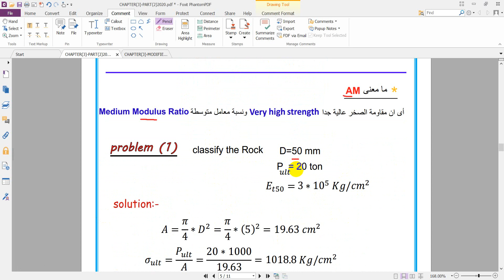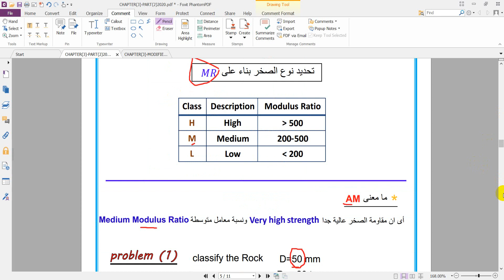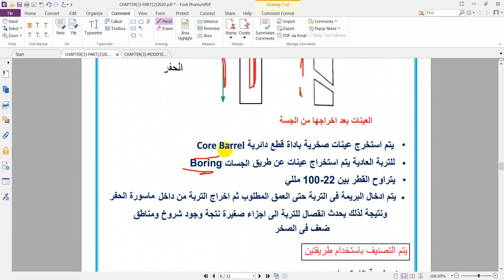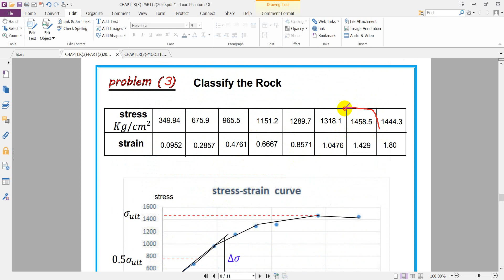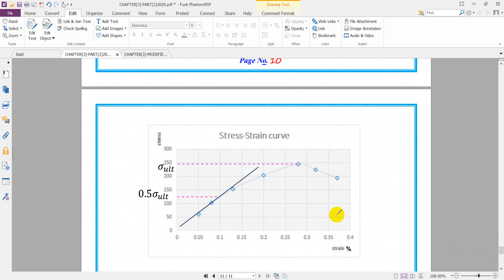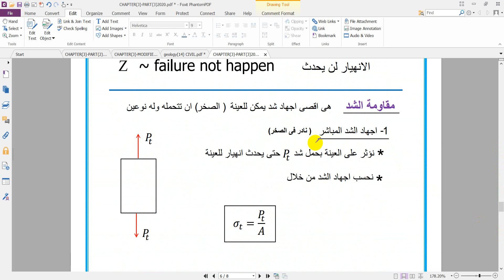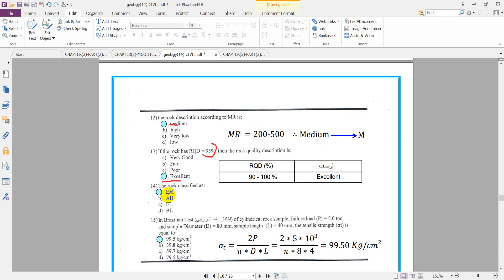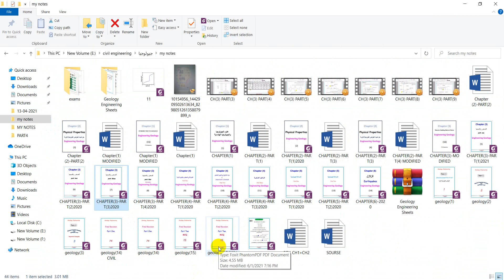Classification of rocks(2)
Geology Enginnering